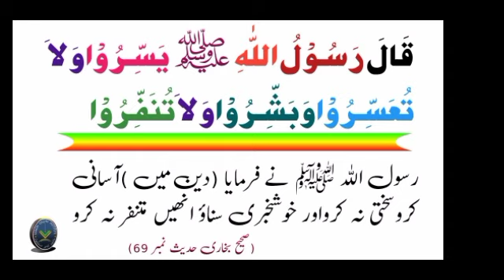سیریز حفظ قرآن وحدیث 35